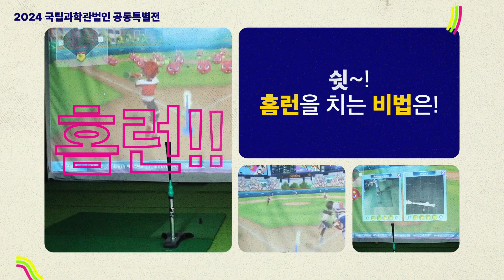Are You Ready? 준비됐나! | 2024 국립과학관법인 공동특별전 '과학으로 보는 스포츠'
👉🏻 국립과학관법인 공동특별전 『Are You Ready? 과학으로 보는 스포츠』
1️⃣일정: 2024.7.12(금)~9.22(일)
2️⃣장소: 국립대구과학관 1층 기획전시실
3️⃣구성: 움직임의 비밀, 스포츠 속 과학, 생활과 스포츠